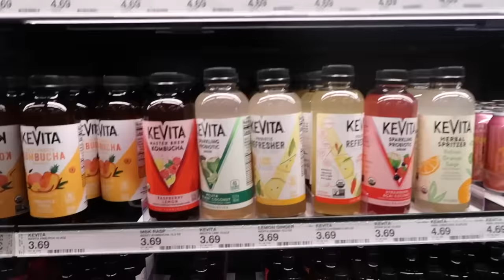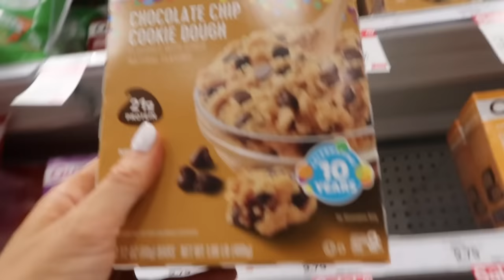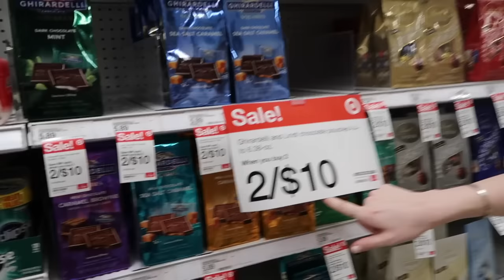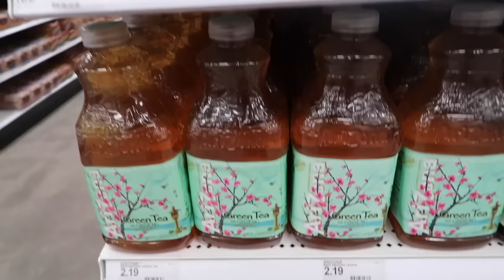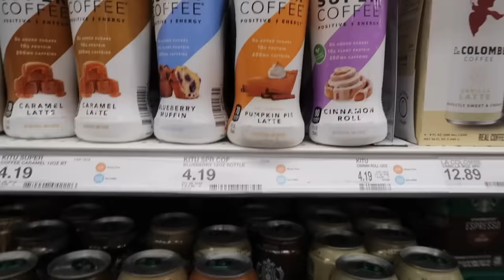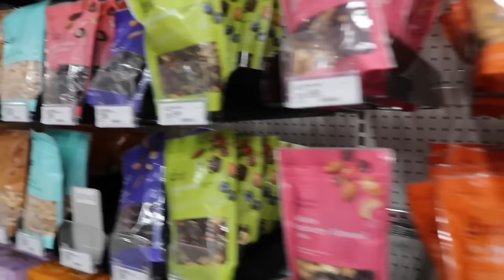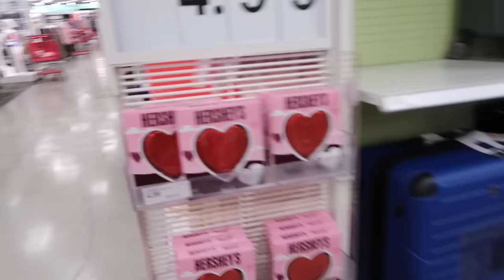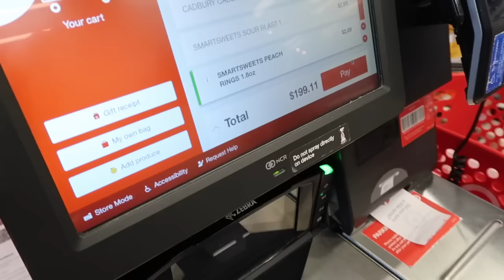Come Shopping In Target With Us! Target Vlog! Target Shopping! Target Haul, American Candy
Come shopping in Target with us! My second ever Target experience! We shop in a Target store in Miami. Hit show more for links to items I mentioned.

My crossbody YSL bag. Buy the Toy Loulou where I got mine
YSL Toy Loulou via MyTheresa exact colour

____________________SAY HI_____________________

________________ BEAUTY FAVES_______________